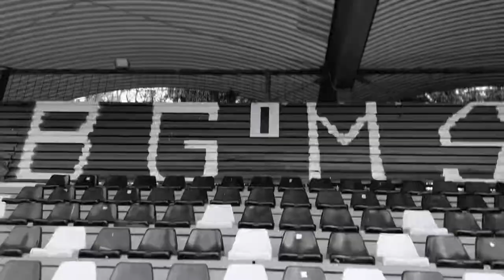Kama v nedelo?